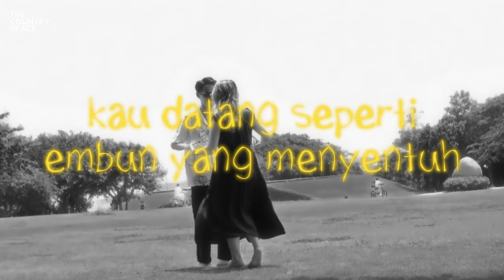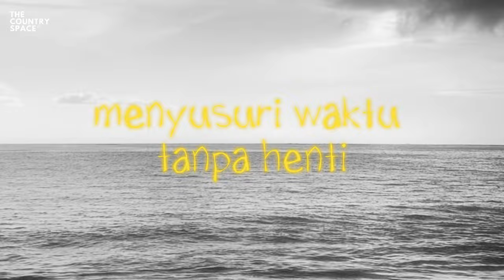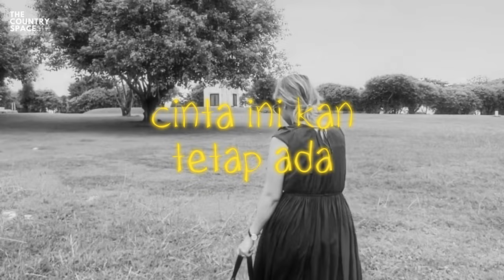Shabarimuhammad - dua jiwa. (Official Music Video)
Welcome to my latest song, "Dua Jiwa." This song tells a heartfelt story of deep love, exploring how two souls can come together despite life’s challenges. "Dua Jiwa" is crafted to give listeners a warm and intimate experience.

-Lyrics:

Di balik senja yang berpendar lembut
Kau datang seperti embun yang menyentuh
Menghangatkan hati di tengah dingin
Setiap detik denganmu, aku temukan angin

Kamu bagai pagi di ujung malam
Menghapus gelap, membawa terang
Kita dua bayang yang saling beriring
Berpijar diam di antara bintang-bintang

Bersama di balik senja ini
Menyusuri waktu tanpa henti
Tak perlu kata yang mengikat kita
Cukup rasa yang sederhana

Kau seperti hujan di musim kemarau
Membasahi rindu yang terpendam jauh
Mengisi ruang yang kosong di hati
Kamu adalah cahaya di antara rasi

Seperti mentari yang menyapa pagi
Kehadiranmu takkan pernah pergi
Kita dua jiwa dalam bisu
Menjaga cerita yang tak pernah pupus

Saat waktu mengabur, dunia tak bersuara
Kamu jadi arah di tengah gulana
Pelita yang tak pernah padam
Membimbingku di kala kalah

Bersama di balik senja yang kau ciptakan
Dua hati yang saling menjaga perlahan
Tanpa kata, tanpa suara
Cinta ini kan tetap ada, selamanya

Production Details:
- Vocals & Lyrics:  Shabarimuhammad
- Production & Sound Engineering: The Country Space
- Mixing & Mastering: The Country Space
- Music Label: The Country Space

Available on Other Platforms

Thank you for listening to "Dua Jiwa." Your comments mean a lot and help us continue this musical journey.